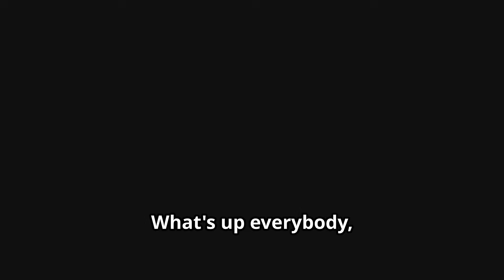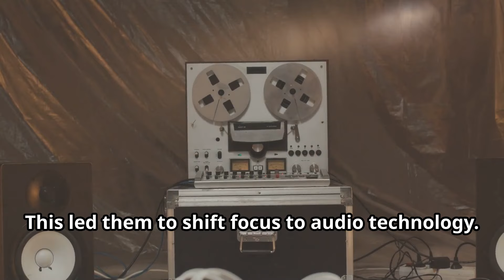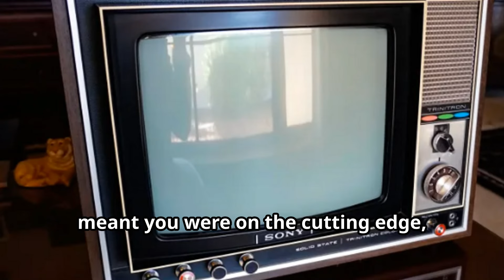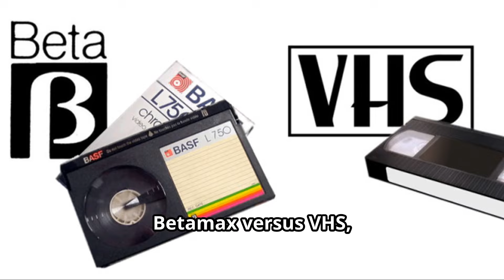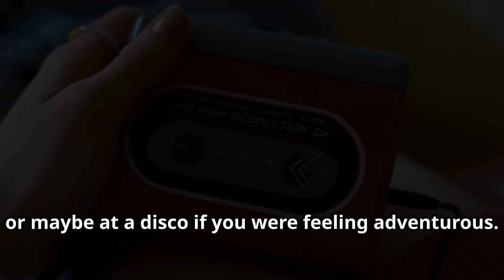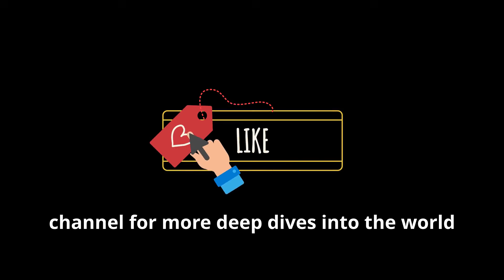10 Things You Didn't Know About SONY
🎮🎬 Discover 10 surprising facts you didn’t know about SONY, the tech giant behind iconic gadgets and entertainment! 🎧📺 From its humble beginnings in Japan to becoming a global powerhouse in electronics, gaming, and movies, this video takes you behind the scenes of SONY's innovation journey. Learn about its groundbreaking inventions, like the Walkman 🎶, PlayStation 🎮, and its role in shaping the music and film industries 🎥. Unveil SONY's hidden achievements, secret collaborations, and fun trivia that make this company a true legend in the tech world! 🚀💡

OUTLINE:
00:00:00 Intro
00:00:25 The Birth of an Icon
00:01:06 Sony Finds its Sound
00:01:46 Conquering the Living Room
00:02:42 A Format War Sony Couldn't Win
00:03:42 Setting Music Free
00:04:44 Sony's Empire Expands
00:05:20 Conquering the Digital Playground
00:05:54 Adapting to a Changing World
00:06:35 What's Next for Sony?
00:07:21 Outro